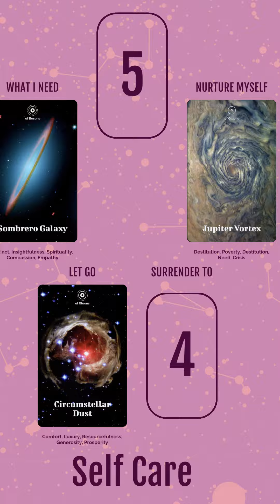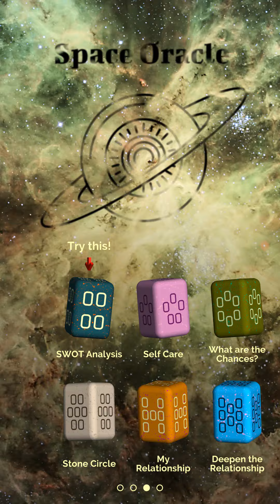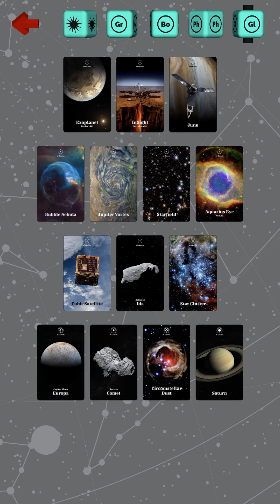Space Oracle The "Self Care" reading + all cards review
This is a sample "Self Care" reading in the Space Oracle app. It features 5 cards that are all about yourself - what you need, what you should let go and how you can nurture yourself. At the end of the video you'll see all available Space Oracle cards in the overview.

The Space Oracle app:
Intergalactic oracle cards that combine science, horoscope and Tarot.

Can’t make a decision? Ask the Space Oracle for advice!
Confused by your current situation? Turn to the cards for analysis!
Stuck with a problem? Explore possible solutions!